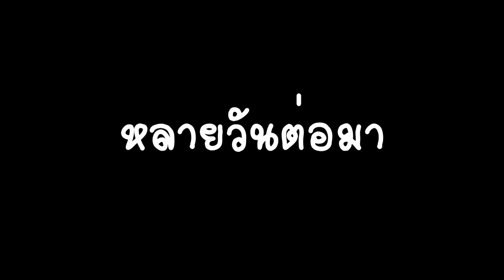ไม่นะ พี่ป๊อปเปลี่ยนไป!! [zbing z.]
สนับสนุนพี่แป้งได้ที่นี่!

zbing z